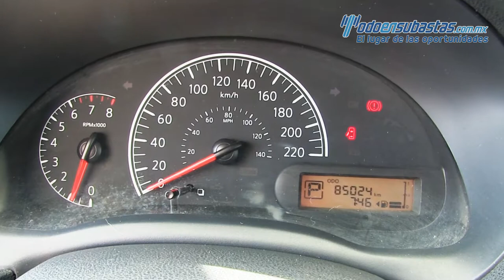Nissan · Versa · 2016 - 448007